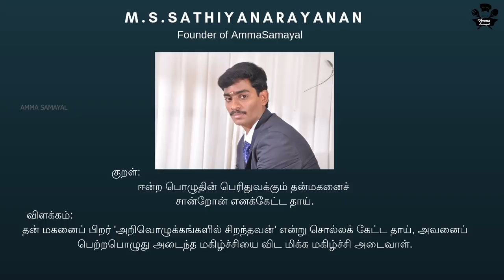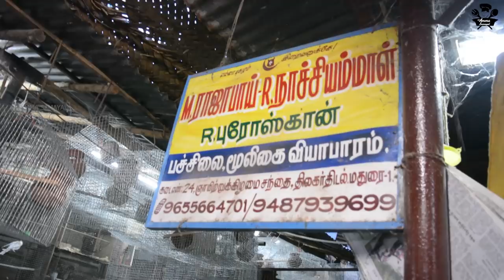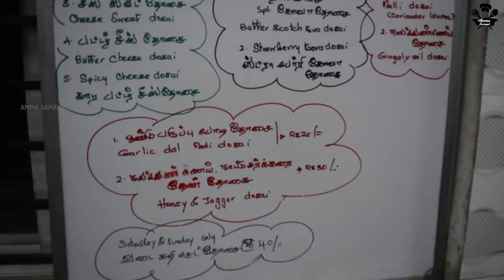My full day vlog in madurai|Try Madurai Famous Dishes|Saree Collections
Hai Friends Welcome Back to Amma samayal In this video, We Will see My Travel Vlog In Madurai